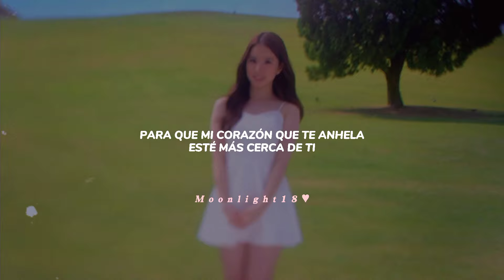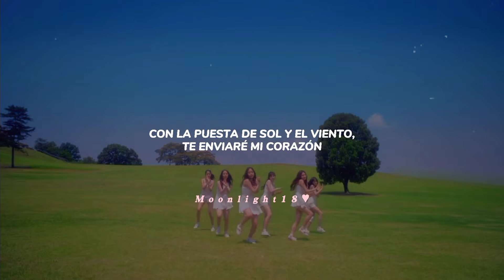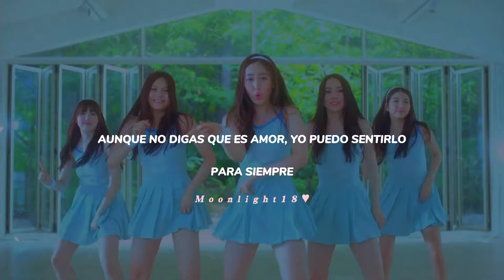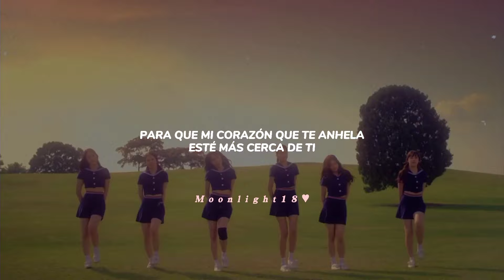❝ Me gustas tu ❞ - Gfriend | Sub español ♡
╰┈➤ 𝘔𝘦 𝘨𝘶𝘴𝘵𝘢𝘴 𝘵𝘶 - 𝘎𝘧𝘳𝘪𝘦𝘯𝘥

│  ❝ 𝘼𝙡 𝙞𝙜𝙪𝙖𝙡 𝙦𝙪𝙚 𝙡𝙖𝙨 𝙣𝙪𝙗𝙚𝙨 𝙗𝙧𝙞𝙡𝙡𝙖𝙣𝙙𝙤
│    𝙗𝙖𝙟𝙤 𝙡𝙖 𝙡𝙪𝙯 𝙙𝙚 𝙡𝙖 𝙡𝙪𝙣𝙖, 𝙚𝙡 𝙩𝙞𝙚𝙢𝙥𝙤
│    𝙨𝙞𝙜𝙪𝙚 𝙘𝙤𝙧𝙧𝙞𝙚𝙣𝙙𝙤, 𝙥𝙚𝙧𝙤 𝙨𝙚𝙧é 𝙫𝙖𝙡𝙞𝙚𝙣𝙩𝙚
│    𝙮 𝙩𝙚 𝙡𝙤 𝙘𝙤𝙣𝙛𝙚𝙨𝙖𝙧é ❞

          ╰ ✦; ೃ✧ · ˚ · 　 ˚ ✧ˏˋ°•*⁀➷     ✦; ೃ✧ · ˚ ·  ╯

El día 23 de julio de 2015, Gfriend regresó a los escenarios con su nuevo mini álbum 𝘍𝘭𝘰𝘸𝘦𝘳 𝘉𝘶𝘥, con el tema principal 𝘔𝘦 𝘨𝘶𝘴𝘵𝘢𝘴 𝘵𝘶.

El mini álbum consta de 6 canciones en total:

❁ཻུ۪۪ 𝙸𝚗𝚝𝚛𝚘 (𝙵𝚕𝚘𝚠𝚎𝚛 𝙱𝚞𝚍)
❁ཻུ۪۪ 오늘부터 우리는 (𝙼𝚎 𝚐𝚞𝚜𝚝𝚊𝚜 𝚝𝚞)
❁ཻུ۪۪ 하늘 아래서 (𝚄𝚗𝚍𝚎𝚛 𝚝𝚑𝚎 𝚜𝚔𝚢)
❁ཻུ۪۪ 𝙾𝚗𝚎
❁ཻུ۪۪ 기억해 (𝙼𝚢 𝚋𝚞𝚍𝚍𝚢)
❁ཻུ۪۪ 𝙸𝚗𝚜𝚝𝚛𝚞𝚖𝚎𝚗𝚝𝚊𝚕 (𝙼𝚎 𝚐𝚞𝚜𝚝𝚊𝚜 𝚝𝚞)

Hay muchas cosas para decir sobre esta era:
Esta canción llamó la atención de los hispanohablantes al titularse "Me gustas tu", era un título inusual para un grupo surcoreano que apenas comenzaba su carrera.

Esta canción tiene como apodo en Corea del Sur "el himno nacional" por haber sido utilizada para intentar romper la tensión que existe actualmente entre Corea del Norte y Corea del Sur debido al bonito mensaje que contiene la canción.

Debido a un fancam muy famoso de ellas donde se grabaron sus diversas caídas (en su momento llegó a tener más vistas el mencionado fancam que el video original de Gfriend) se hicieron aun más virales y "Me gustas tu" se colocó como uno de los éxitos más grandes de Gfriend y con más descargas digitales.

Hola holaaaa :D Espero que estén muy bien y estén sanos. Les traigo el icónico Me gustas tú de Gfriend, es que literalmente es un himno (no confíen en ningún fan del kpop que no conozca esta canción ajjsjajsj)

Prometo no desaparecer tan frecuentemente y traerles las playlist que les debo (no lo he olvidado, ¿ok?) Y bueno, no olviden dejar de reproducir el video original y seguir apoyando a estas hermosas mujeres. Cuídense mucho, tomen suficiente agua, hagan ejercicio, y coman frutas y verduras. Los quiero y aprecio a montonessss 🤧♥️

ᴛʜɪꜱ ɪꜱ ᴊᴜꜱᴛ ᴀ ᴛʀᴀɴꜱʟᴀᴛɪᴏɴ,
ɪᴛ ᴅᴏᴇꜱɴ'ᴛ ʙᴇʟᴏɴɢ ᴛᴏ ᴍᴇ.
ᴇᴠᴇʀʏᴛʜɪɴɢ ɪꜱ ʀᴇꜱᴇʀᴠᴇᴅ ꜰᴏʀ ɪᴛꜱ ᴏᴡɴᴇʀ.